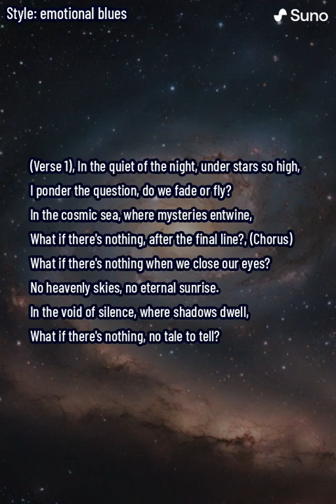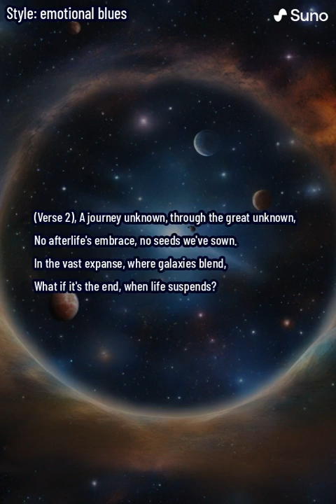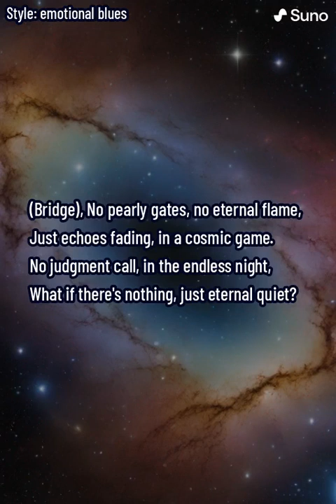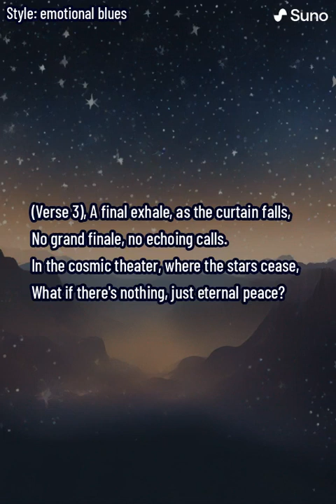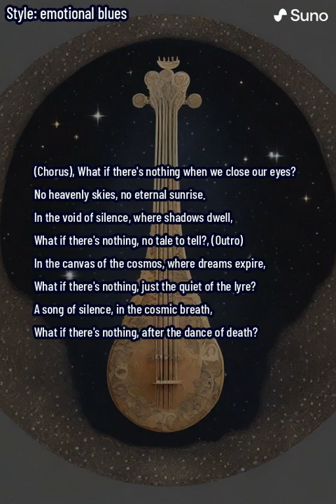Echoes of Nothing (lyrics)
Embark on a contemplative journey through the cosmic expanse with 'Echoes of Nothing,' a ballad that explores the profound question of what lies beyond life's final frontier.

The verse sets the scene in the quiet of the night, where existential questions ponder over the mysteries of the cosmic sea. The chorus raises the haunting possibility—what if there's nothing when we close our eyes? No heavenly skies, no eternal sunrise. The void of silence becomes the backdrop where shadows dwell, contemplating the absence of a tale to tell.

As the song progresses into the second verse, the journey into the great unknown unfolds, contemplating the idea of no afterlife's embrace and the end when life suspends. The bridge intensifies the exploration, envisioning a scenario with no pearly gates, no eternal flame—just echoes fading in a cosmic game.

In the final verse, the existential exploration reaches its climax, contemplating the absence of a grand finale and envisioning a cosmic theater where stars cease. The chorus repeats, emphasizing the haunting question of nothingness in the void of silence.

The outro paints a poetic image in the canvas of the cosmos, where dreams expire, contemplating the possibility of nothing beyond the dance of death. 'Echoes of Nothing' leaves listeners with a contemplative, philosophical reflection on the mysteries of existence and the potential quiet of the cosmic lyre.